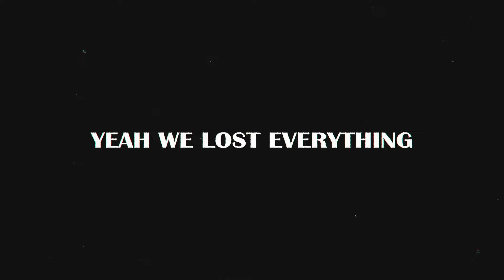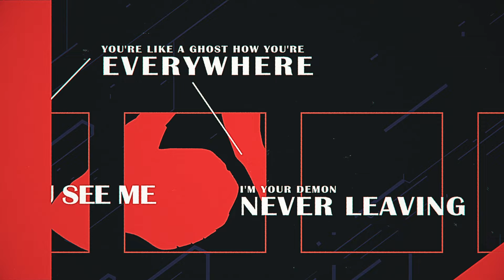【Cover】Never Fade Away by SAMURAI (Refused)【小白鯨卡西／Beluga Casi】cyberpunk2077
Original: Cyberpunk 2077 — Never Fade Away by SAMURAI (Refused)
Vocal: Beluga Casi
Mix: 托天 /@att0102
Illust: Beluga Casi
Movie: BASA /@BASA8383

 / belugacasi

🥤卡西的TAG🥤

🥤直播感想:咕鯨咕鯨
🥤給卡西看:#極上泡鯨
🥤迷因:鯨包贏
🥤FAN ART:我畫小白鯨